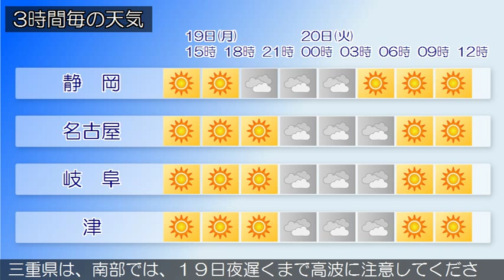2015/10/19 東海地方の天気予報 昼